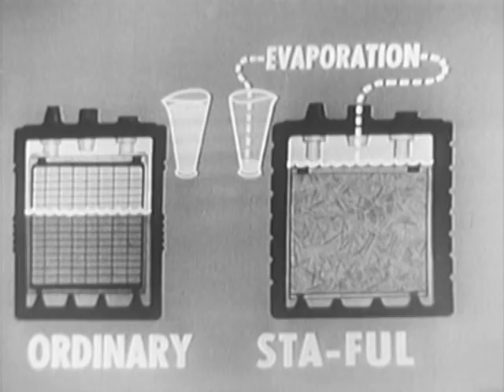Suspense (1949): "(The) Blue Panther" starring Michael Strong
Season 5, Episode 1. (14 Oct. 1952).

Storyline: "Detective Ben Shaley has been hired to guard The Blue Panther, a valuable painting on loan to a gallery. During the invitation-only preview, both the painting and the necklace of a society art patron are stolen. The gallery's owner, Drexel Courtney, is willing to pay $15,000 for the painting's safe return. Shaley's attempts to negotiate with the thieves becomes an ordeal beach each is trying to double-cross the other.". - Written by Jay Phelps.